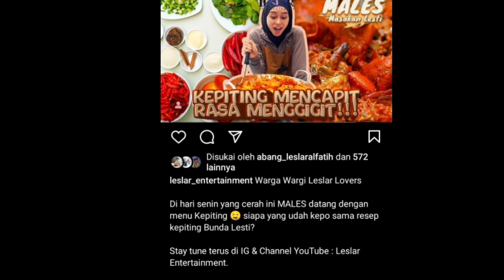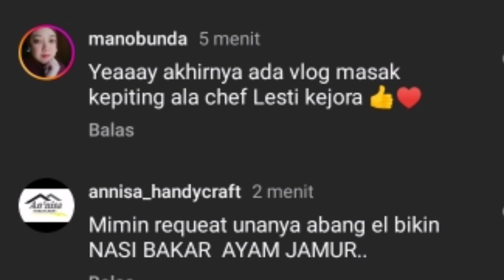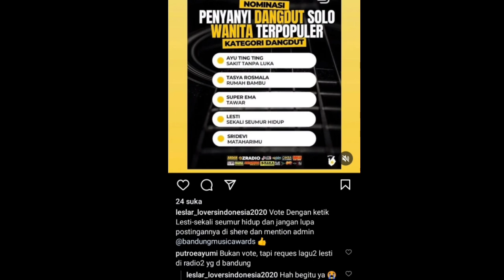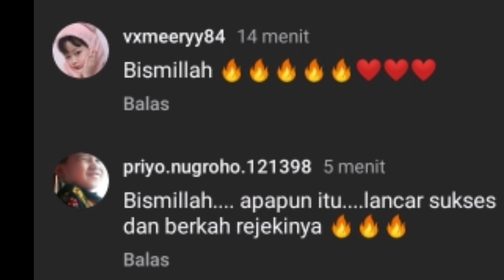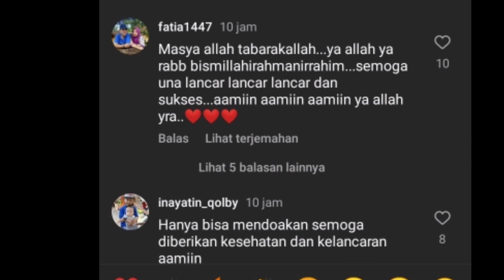COMING SOON !! ADA VLOG BARU NIH BIKIN PENASARAN , ARTIS INI SAMPAI KAGUM SAMA SUARA LESTI